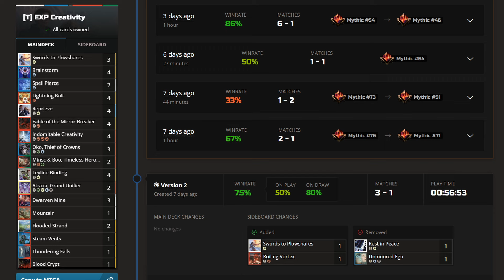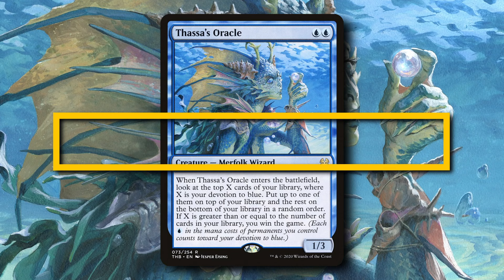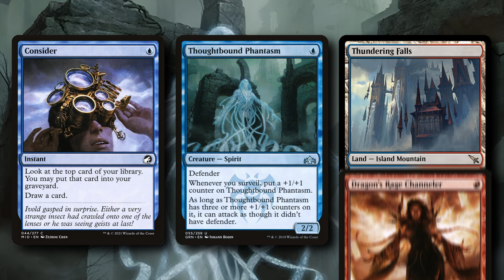This Card Suddenly Became Good? Jeskai Breach | Timeless BO3 Ranked | MTG Arena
► Timestamp:
00:00:00 - Start
00:00:52 - Intro
00:03:00 - Game 1
00:26:32 - Game 2
00:48:51 - Game 3

► Buy me a ☕: If you want to support me, you can support me through joining Youtube Membership or using Super to donate.

► Info
・Current Set: Murders at Karlov Manor
・Format: Timeless
・Type: BO3, Ranked